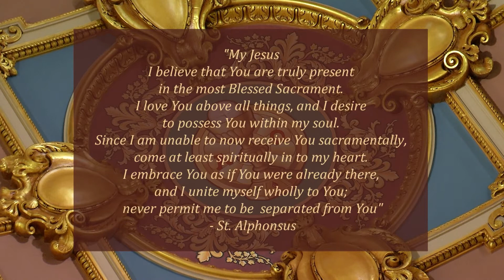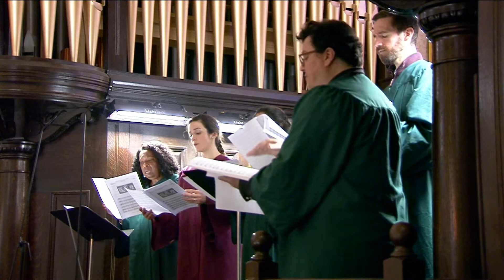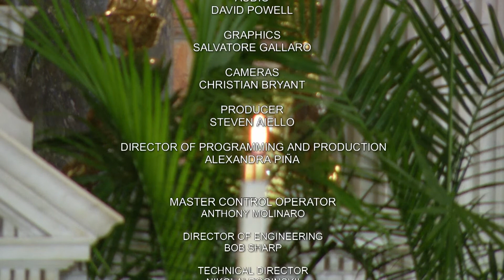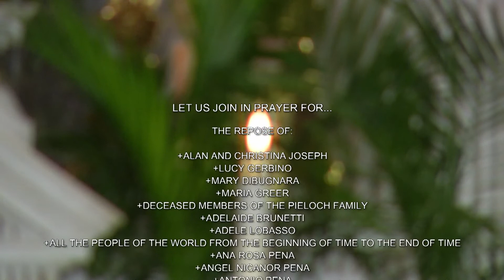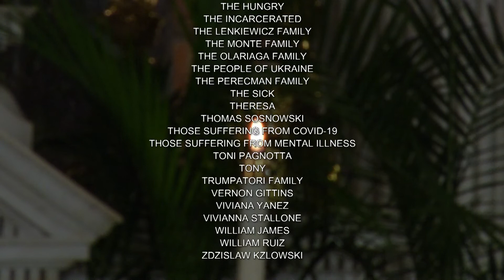English Palm Sunday Mass 04/10/22